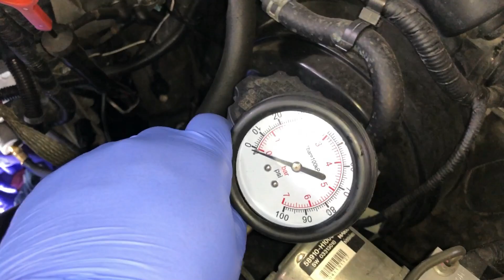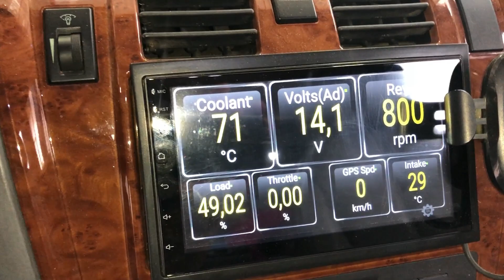Hyundai Terracan Давление масла - oil pressure - לחץ שמן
Масло в двигателе 15W-40